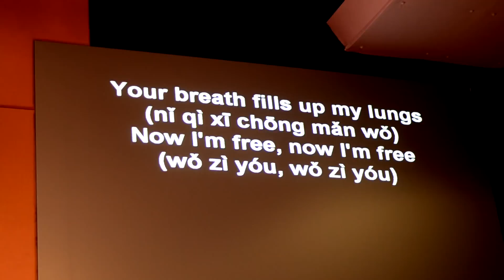CTI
CTI thank you concert